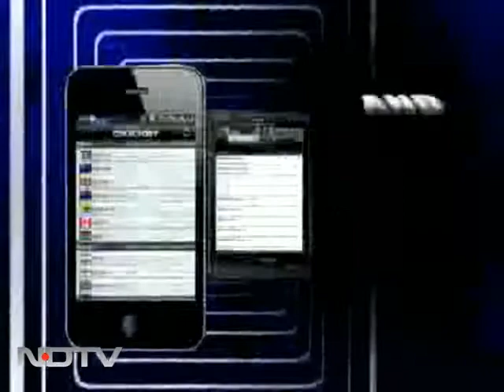Nifty: 25% stocks near historic low PEs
The current market downturn has meant that the benchmark indices are trading at two year lows. Besides, there has been a severe crack in individual stocks. Here's a look at those Nifty stocks that are trading near their historic lows.